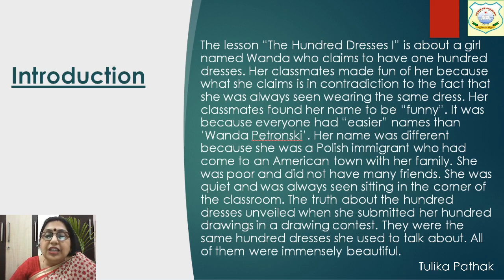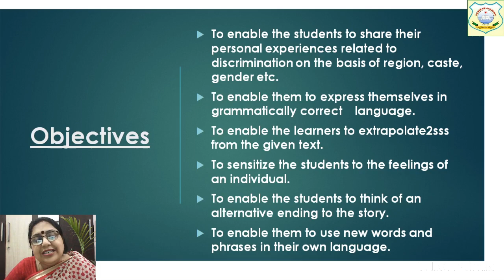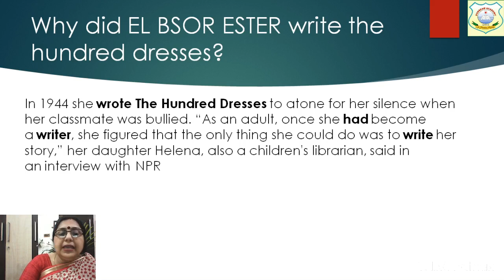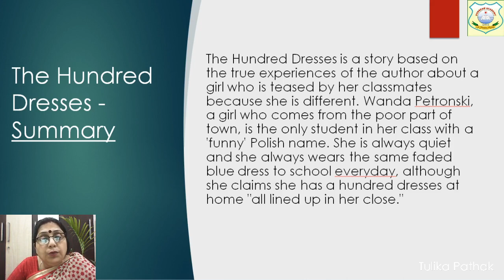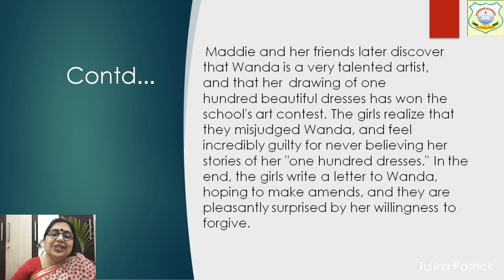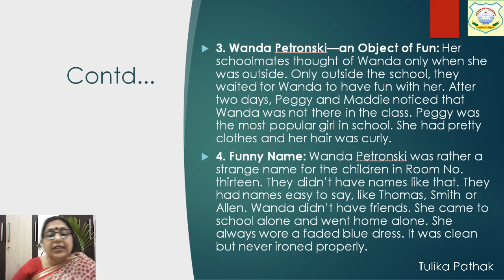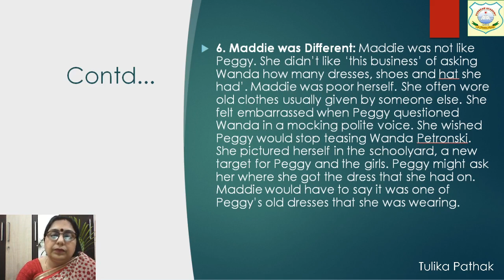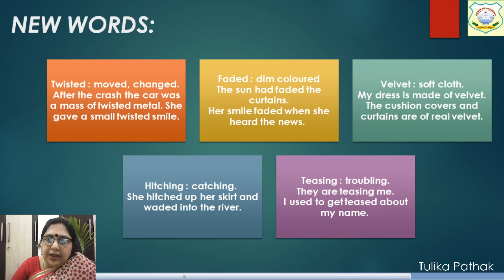CLASS 10 | ENGLISH | THE HUNDRED DRESSES (PART 1)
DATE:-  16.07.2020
TIME:-  12:45 pm
BY:- Tulika Pathak